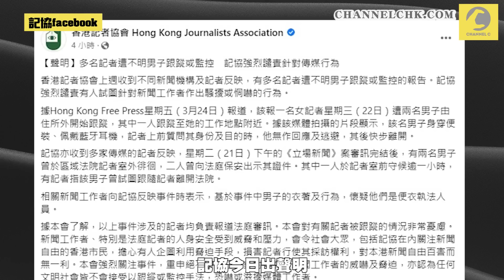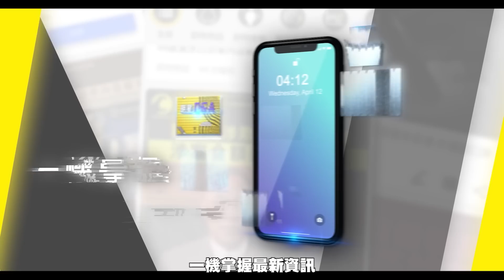多家傳媒及記者被不明男子跟蹤監視 記協強烈譴責｜警回應反指記協「捕風捉影」｜Channel C HK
繼早前明報記者被執法人員兩度推撞及爆粗「影乜X嘢」後，上星期英文媒體HKFP有法庭記者被兩名男子，由寓所一直跟蹤至工作地方，時間長達一小時，可疑男子被記者揭發後躲進男廁，最後逃去無蹤。記協今日發聲明表示，上星期收到不同新聞機構及記者反映，多個記者被不明男士跟蹤。記協強烈譴責針對記者行為，重申絕對不容忍任何針對傳媒及新聞工作者的威嚇和脅迫，任何文明社會都不會接受這些行為。